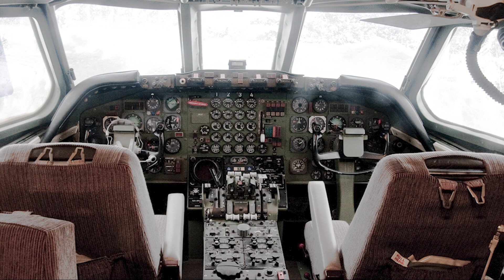The Story of the Convair 880 & 990 (S1E3)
Join us as we explore the fascinating story of the Convair 880 and 990, two aircraft that aimed to redefine commercial aviation in the jet age. Despite their sleek designs and impressive speeds, these planes struggled to compete with industry giants like Boeing and Douglas. In this video, we dive into the ambition, innovation, and challenges that marked Convair’s ambitious attempt to create the next big thing in aviation history.

Chapters:
0:00 - Introduction
1:06 - Convair 880
2:26 - Convair 990 Coranado
3:37 - Financial disaster
4:30 - Elvis Presley
4:56 - Conclusion